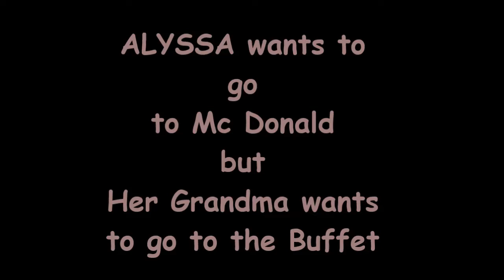Alyssa Aisa's videos with Grandma, sister and Daddy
Video 1.) Alyssa wants to go to McDonald but Grandma wants to go to the Buffet.
Video 2.) Alyssa smelling her sister's feet! :)
Video 3.) Alyssa Dancing inside the Cardenas Store
Video 4.) "The Twist"